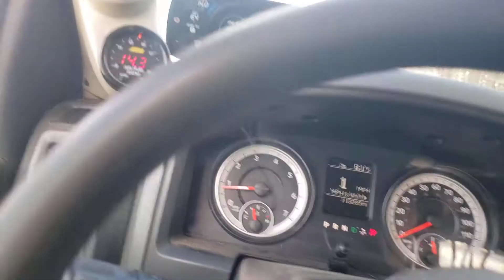new england dragway